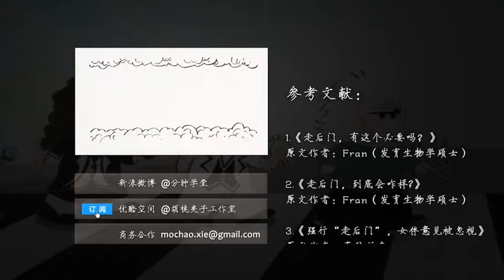Minutes School 51: through the back door, in the end will Zeyang - nutcracker show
Some people regardless of work or life, like "back door" - this time you can be thought wrong, is "Shangju" kind of back door. This is a high-risk sexual behavior, thus also vulnerable to the spread of AIDS. Before the "back door," you have to understand these things down. The episode aired by the United Nations Population Fund MOOC scholarship support.